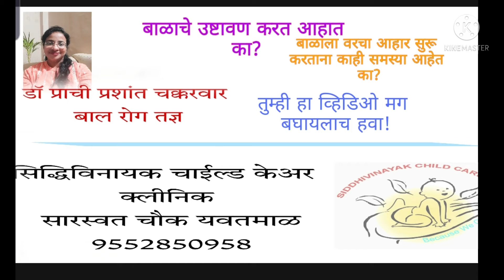बाळाला वरचा आहार चालू करताना काय काळजी घ्याल?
बाळाचे उष्टावण करताना काय काळजी घ्याल?
 जाणून घ्या.